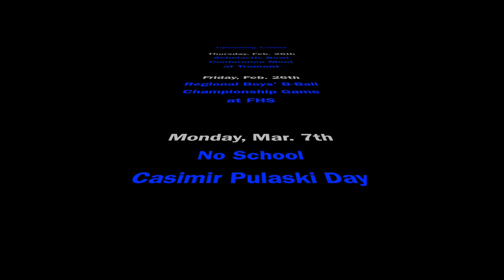Knightly News #11 2015 2016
Fieldcrest High School's 11th Knightly News for 2015-16 with stories on Scholastic Bowl and FHS Siblings.